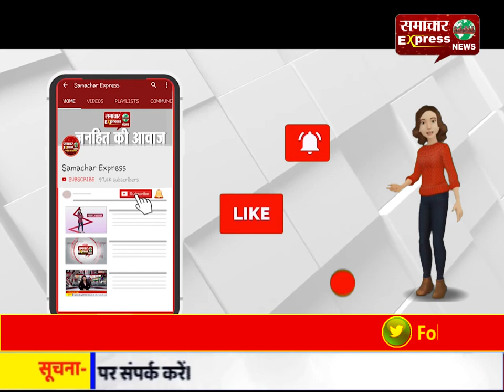नारायणपुर में जिला प्रशासन की मेहनत लाई रंग, एक भी कोरोना पॉजिटिव केस नहीं!